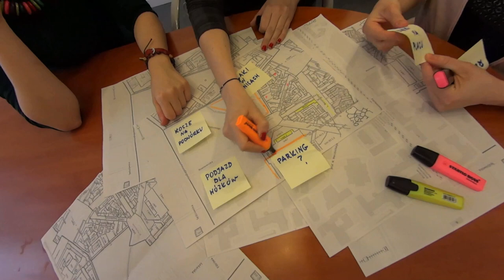Wirtualny Festiwal OK! OKOLICA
Zapraszamy do wzięcia udziału w Wirtualnym Festiwalu, który odbędzie się 17 maja 2019 r. Tematem wydarzenia będzie Wasza okolica, jej aranżacja, dostępność, atrakcyjność... Zgłoś swoją drużynę ze szkoły Wirtualny Festiwal odbędzie się w ramach programu PoczytajMy o DOMach, który jest realizowany przez Centrum Edukacji Obywatelskiej w partnerstwie z Fundacją Habitat for Humanity Poland w ramach projektu BUILD Solid Ground.

[ss]